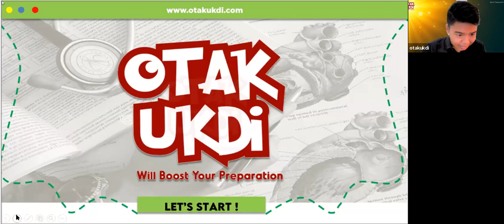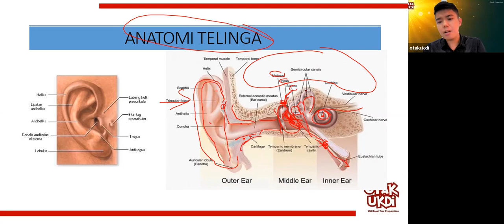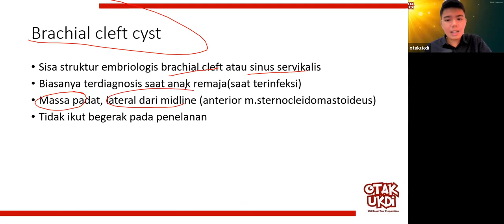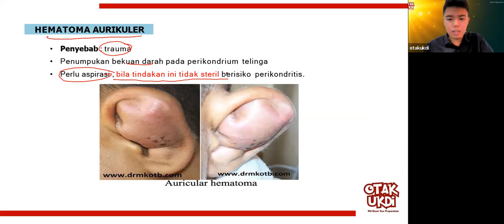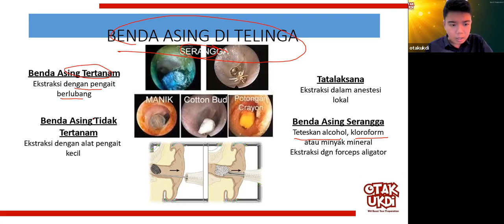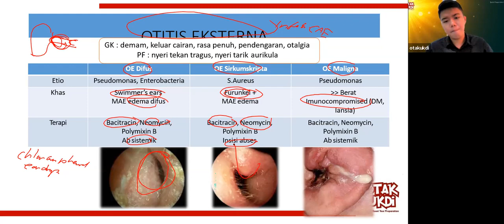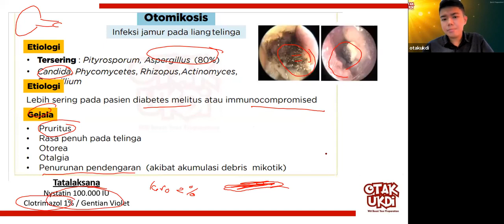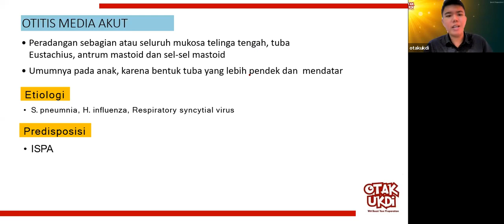#1 Les UKMPPD Telinga, Hidung, Tenggorok, Kepala, Leher (THT - KL) - Materi Kedokteran dan Kesehatan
Selamat belajar